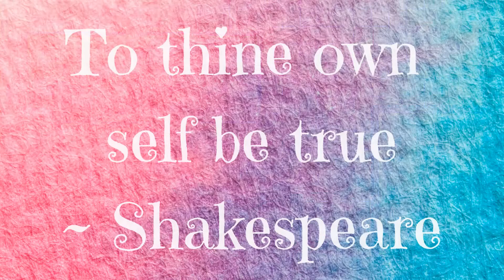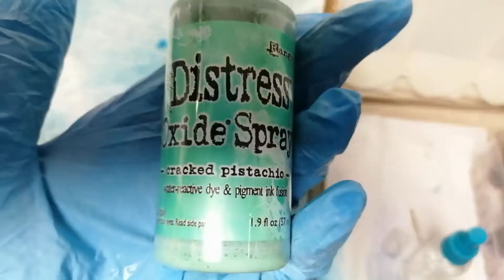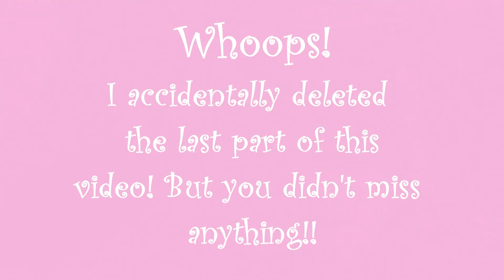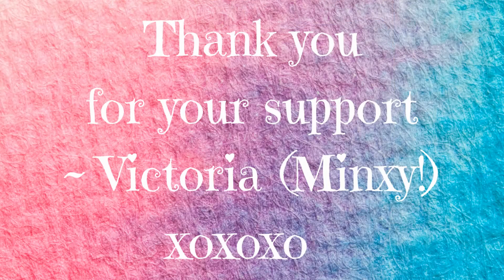Let's Play: with Distress Oxide sprays and Fabric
Hey guys 🙋

Come and join me as I use a variety of Distress Oxide sprays to dye some pieces of cotton fabric 😊

🌹 🦋 XOXO 🦋 🌹

🌹 🦋 XOXO 🦋 🌹

🌹 🦋 XOXO 🦋 🌹